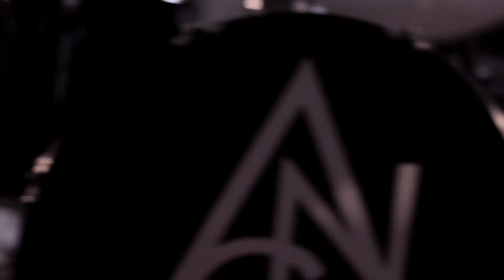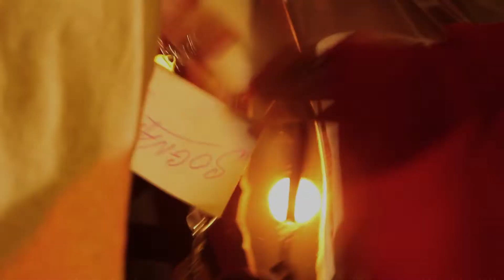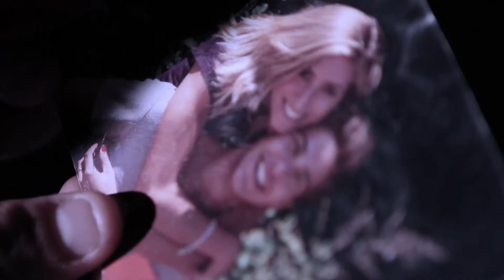Again - Sognami [Salenzia / Official Video]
AGAIN - SOGNAMI

Regia: Giulio Neglia

Fotografia: Jacopo Ligozzi
Montaggio: Gianluca Granocchia
Direttore di produzione: Mirko Caccia
Macchinista: Aldo Antonucci
Operatori mdp: Giulio Neglia / Francesco Giorgi
Assistente alla regia: Alessandra Bortone
Segretario di Produzione: Umberto Soldatelli
Assistenti di Produzione: Elisa Castagna / Diego Bellesi
Trucco: Camilla Spalvieri

Interpreti:
Mirko Caccia e Martina Simonelli

Anno 2013